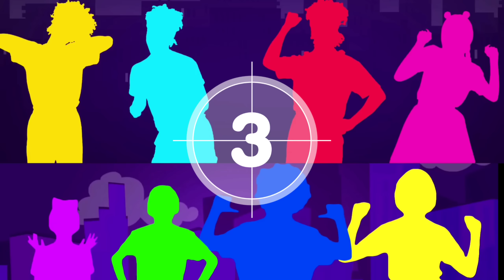BATTLE OF VERSION: "My Name Is" | D Billions vs. Nick and Poli (MUST WATCH!!!)